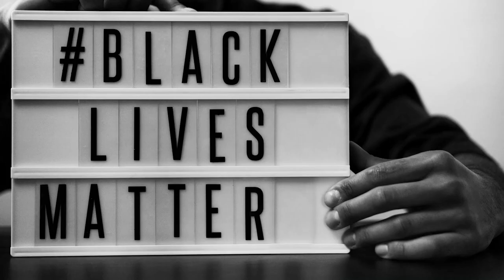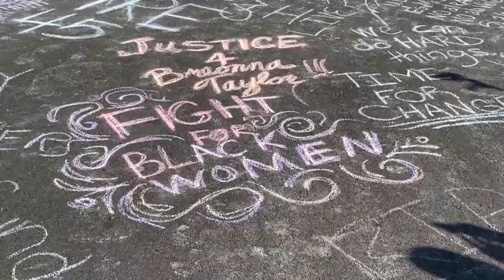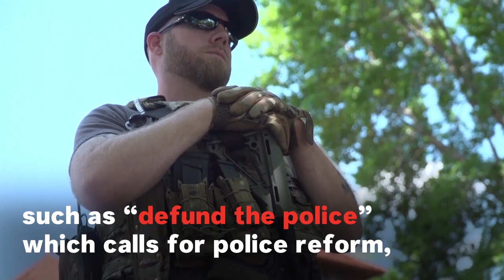History Of The Black Lives Matter Movement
Black Lives Matter is an activist movement which began as a hashtag BlackLivesMatter after three Black organizers, Alicia Garza, Patrisse Cullors and Opal Tometi, were discussing on Facebook the acquittal of George Zimmerman, who killed Trayvon Martin, an unarmed black teenager in Florida in July 2013. Now, the movement has been thrust back in the spotlight after the nationwide ongoing protests sparked by the death of George Floyd.